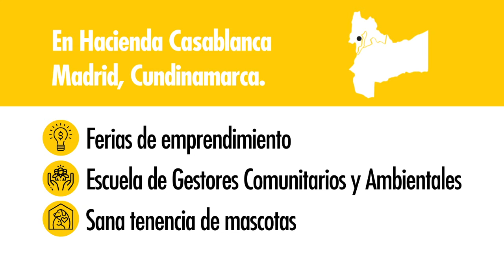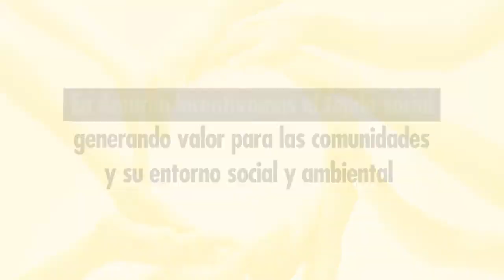| Programa de acompañamiento social | Amarilo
El Programa de Acompañamiento Social  (PAS) es uno de los ejes de la estrategia de sostenibilidad de Amarilo, y tiene como objetivo acompañar a las comunidades de sus proyectos y apoyar a sus lideres para que lleguen a ser agentes de cambio.